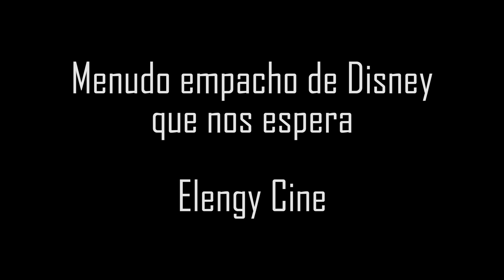Especial - Calendario estrenos Disney y Fox. (2019 - 2027)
La lista de los próximos estrenos conjuntos de Disney y Fox después de la adquisición de la productora 20th Century Fox.